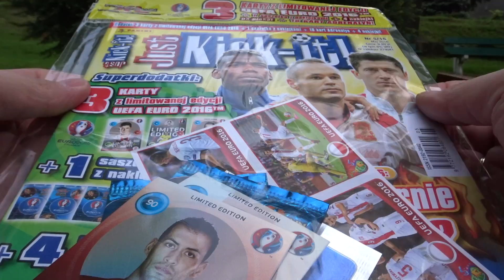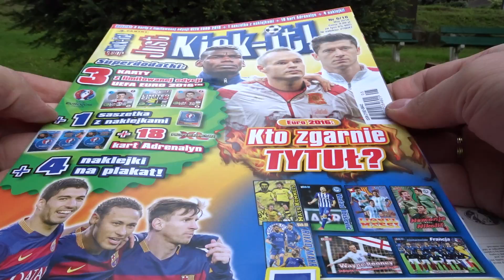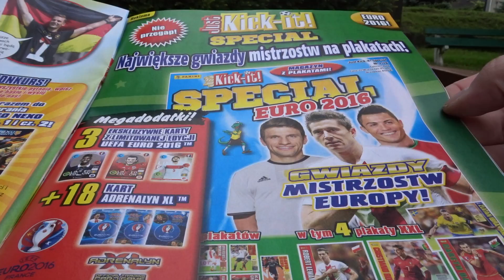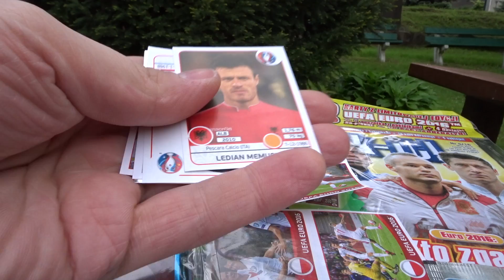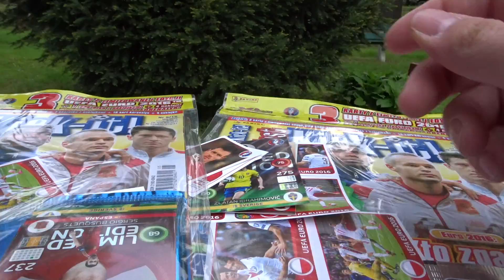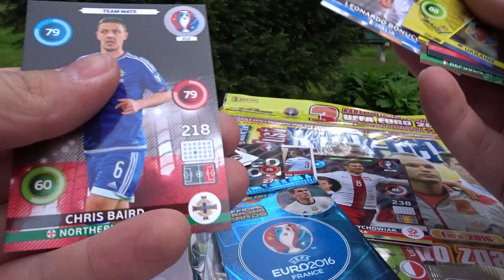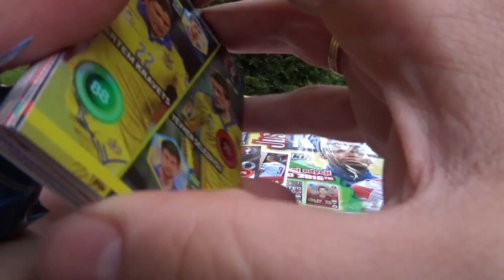JUST KICK-IT NR.5/2016 * MEGA NA WYPASIE * PANINI EURO 2016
To zdecydowanie najlepszy Just Kick-it w stym roku.
Nie można przejść obok niego obojętnie:)
Dostajemy za 9.99zł
* 3 x kata limitowana
* 3 x saszetka z kartami Euro 2016
* 1 x saszetka naklejek Euro 2016
* 4 x naklejka specjalna Euro 2016
* gazeta Just kick it!